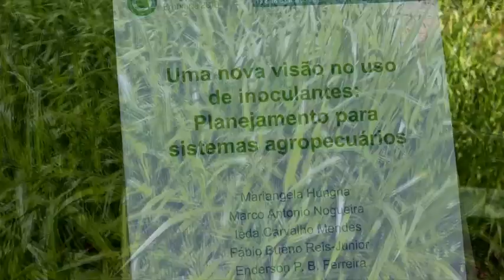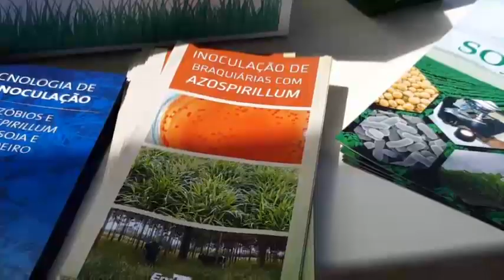USO DE INOCULANTES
MARIÂNGELA HUNGRIA - Embrapa Soja